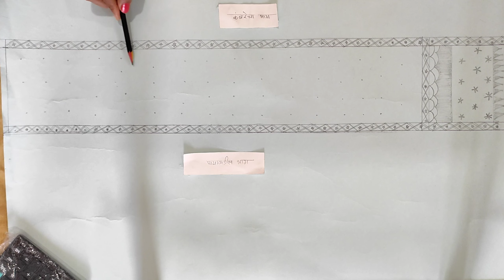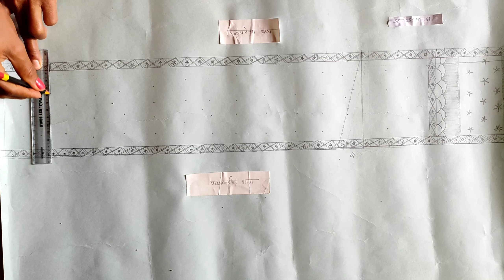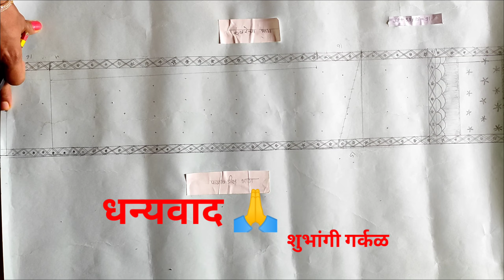अखंड नऊवारी साड़ीची मापे माडणी @nuvari saree measurements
@nuvari saree measurements //नऊवारी अखंड ब्राह्मणी साडी व झिकझाक मस्तानी साडीची मापे माडण्याची सोपी पद्धत